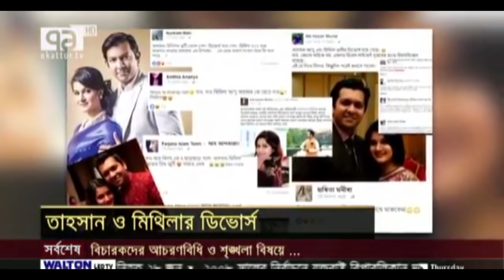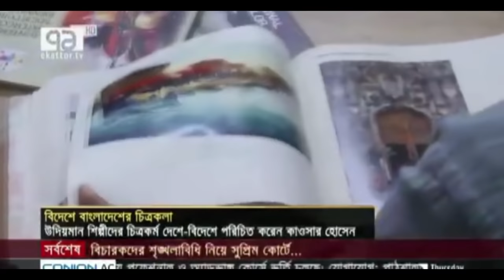তাহসান ও মিথিলার ডিভোর্স । এগার বছরের সংসার জীবনের অবসান ফেসবুকে ভাইরাল